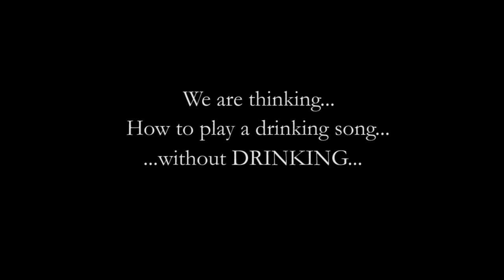Melo-M "Phantasy of the OPERA" (Trailer)